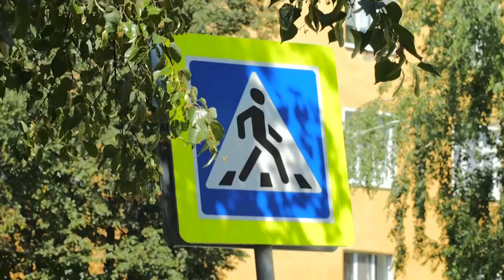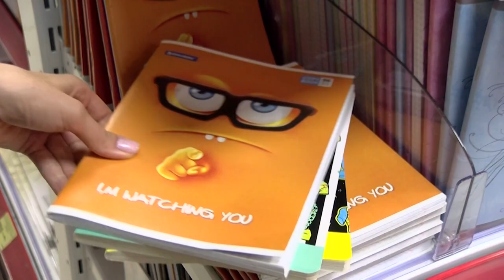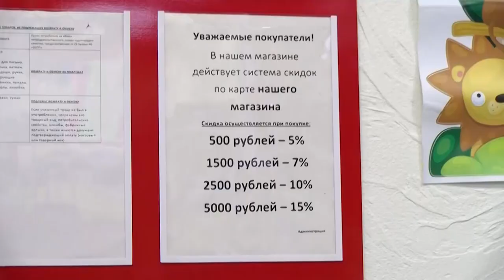Всё лучшее детям. Выпуск №12